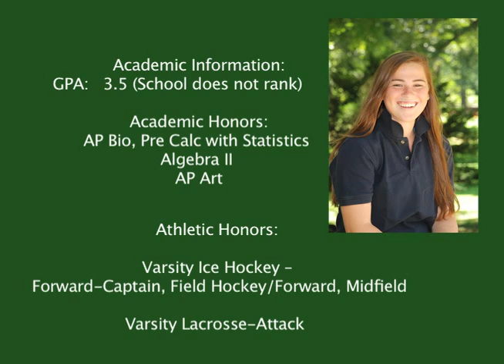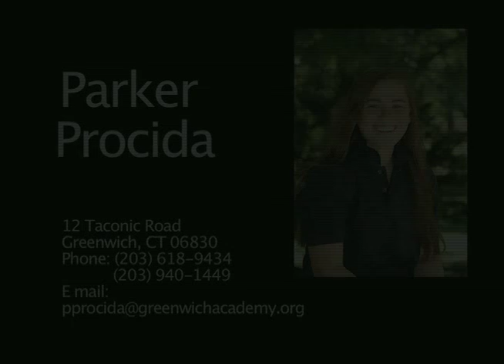Parker Procida Long Version